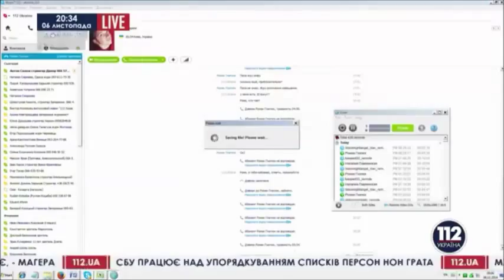Manipulación informativa en la televisión ucraniana 07.11.14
Así actúan los medios de comunicación ucranianos cuando alguien les dice la verdad sobre la guerra en Novorrusia. En este caso, se trata del canal de televisión "112", durante una conexión en directo con su corresponsal en Donetsk, Roman Gnatiuk, cuando al decir que no está de acuerdo con los bombardeos ucranianos sobre Donetsk le cortan la conexión.